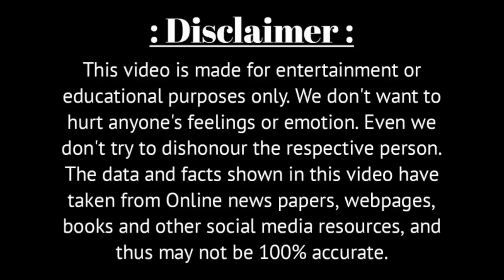অভিনেত্রী অঞ্জনা বসুর স্বামী, ছেলে ও পরিবারকে চিনে নিন | Bengali Actress Anjana Basu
Voice - Own